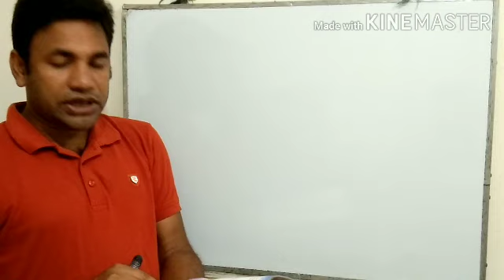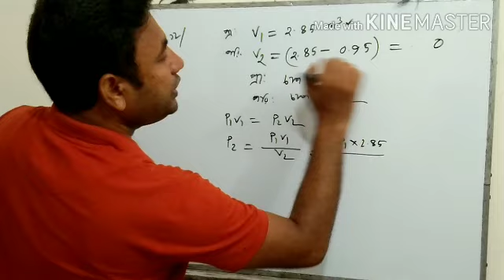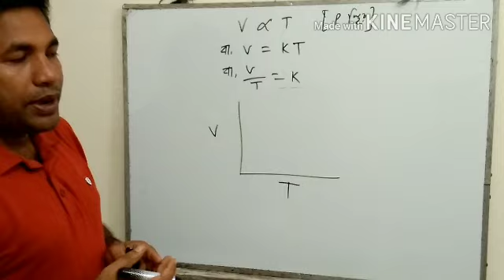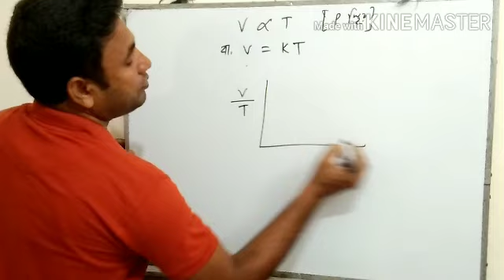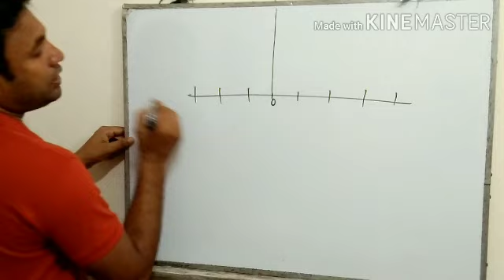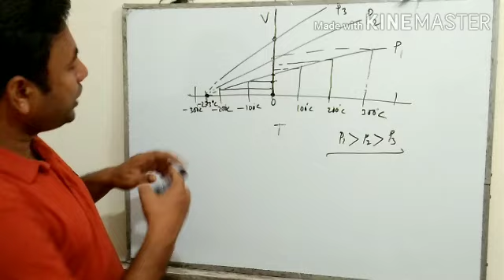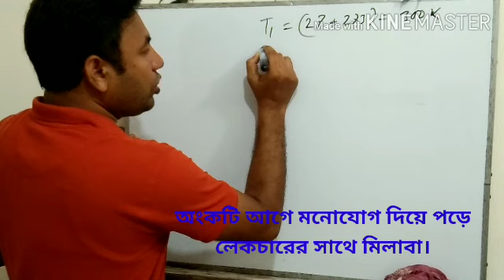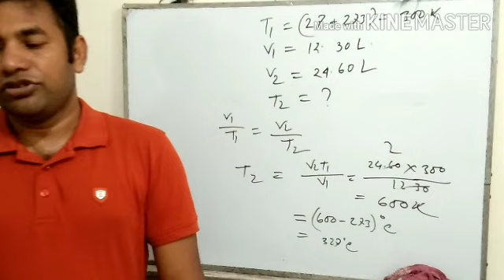পরিবেশ রসায়ন পাঠ-৩ ||লেকচার -৬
অক্ষর পত্র